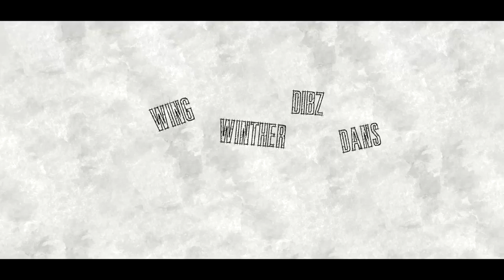When Miners Celebrate (WMC #20) - 01: Royally Fixed!